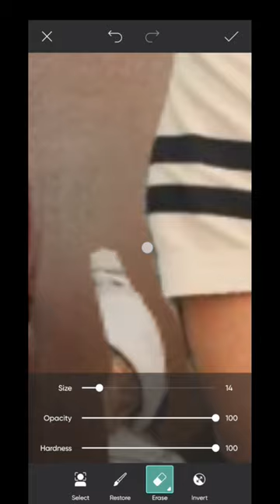Ms dhoni and elvish yadav realistic background photo editing